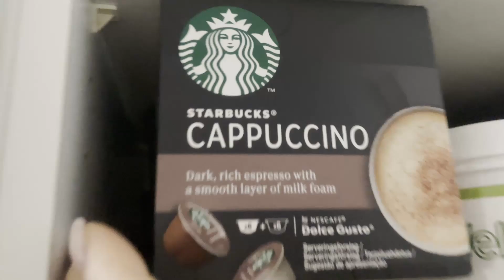Vlog😊Išnaudoju jį🫣😄Į kelionę be lagamino!?🫣Pasiruošimas😊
Sveiki visi😘
Naujas vlogas, jame pamatysite visko po truputį.

Naudingos nuorodos:

✅ Su nuolaidos kodu VAIDA10 gaukite net 10% nuolaidą visiems produktams iš
✅ Su nuolaidos kodu VAIDA30 gaukite net 30% nuolaidą visiems produktams iš